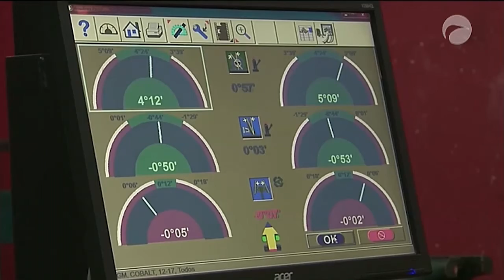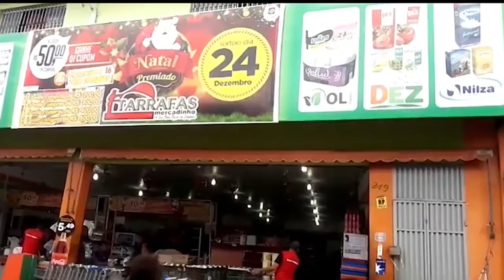Esporte Guará | (01/01/20)